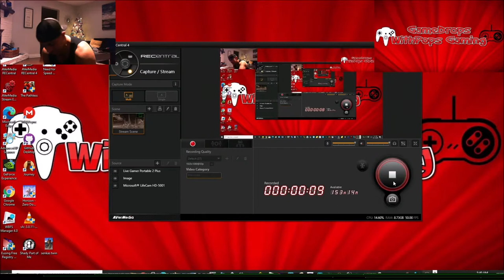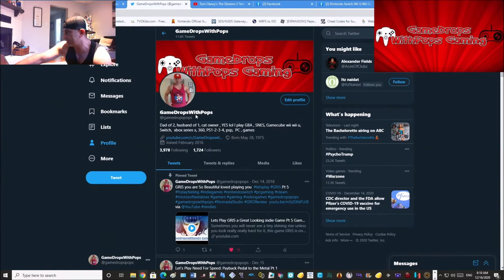Let's Play Yoshi's Crafted World on My Nintendo Switch Fun Rerun Pt 4 Yoshi You Rock DinoBro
Okie Dokie Mr Yoshi let's storm into the Rumble Jungle , I completed all these levels Exploring the Animal Kingdom , Hoppin Higher , Jungle Tour Challenge and also got the Dream Gem fromthe Boss fight at Gator Train Attacks

.  I also found all the Poochie Pups and souvenirs needed too